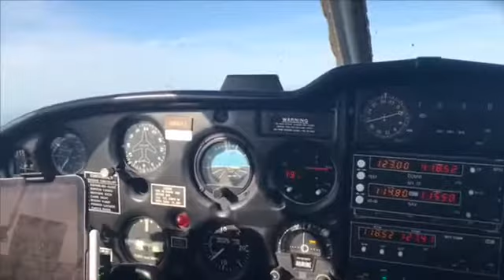Isolation Information Week 5, Episode 2! Calaveras High School Announcements 5/7/2020